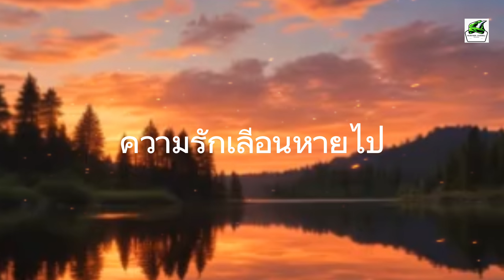รักมานานได้แค่ความทรงจำ